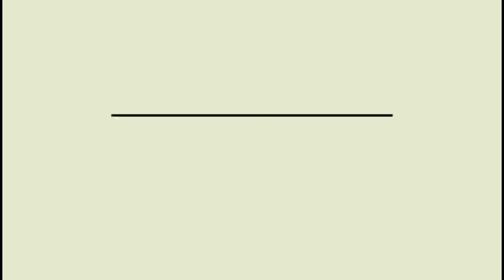Condom Kyo Bheje | Murga vs Bauaa | RJ Naved Prank |PRANK PART 99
1. Microphone
2.BUDGET MIC
3.SELFIE RING LIGHT
4.AmazonBasics 60-Inch Lightweight Tripod with Bag
5.JOKIN Tripod for Camera Compatible with All Mobile
6. Camera
7. Lights
8. Extension Cord
9. PC Monitor
10. Wireless Keyboard + Mouse
11. Chair

Bauaa top 10 comedy video 93.5 Red FM Bajate Raho